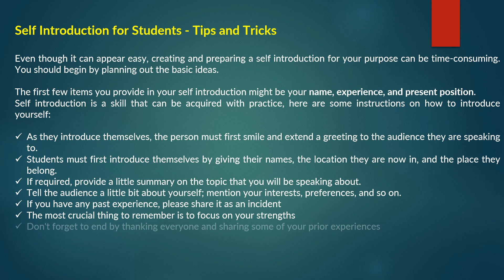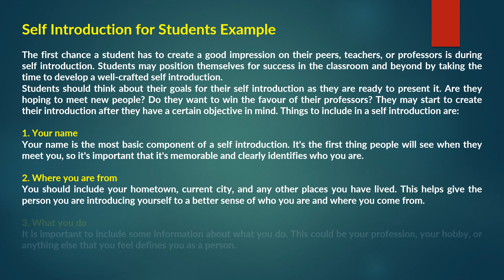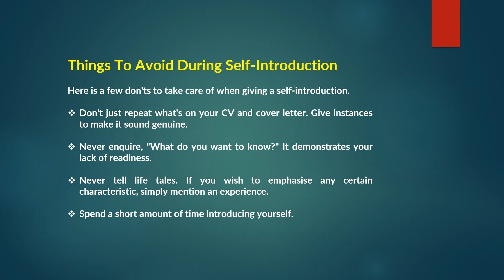self introduction for students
self intro